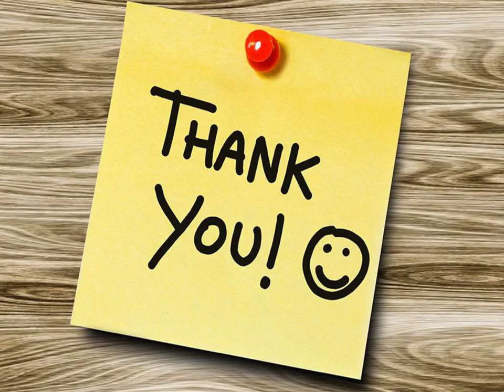Well Equipped Ambulance Service in Guwahati by Panchmukhi North East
Panchmukhi North East Ambulance Service in Guwahati is well-equipped with all the latest equipment and the staff is always on call to attend to any emergency. The service is reliable and affordable and I would recommend it to anyone in need of an ambulance service.